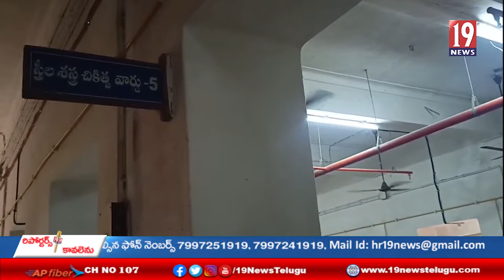తిరుపతిలోని రుయా హాస్పిటల్ వార్డుల్లోకి వచ్చిన వర్షపు నీరు - చిత్తూరు జిల్లా